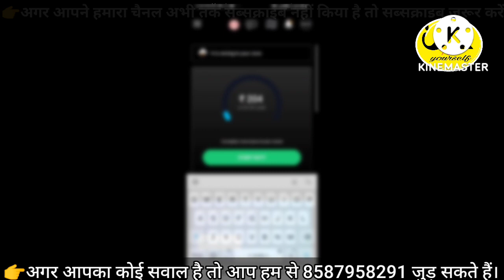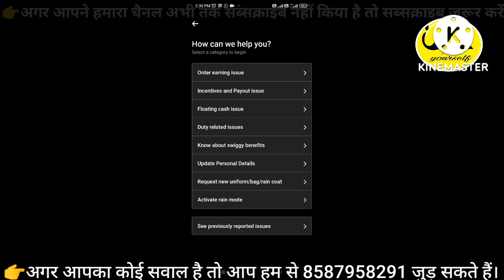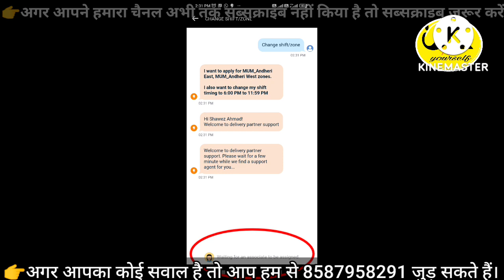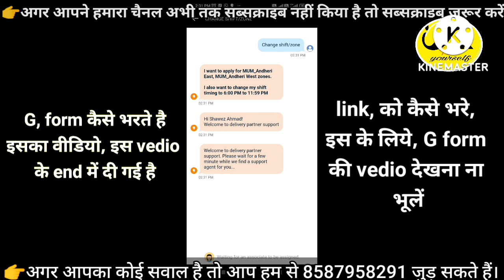swiggy में shift कैसे change करें!! swiggy में duty time कैसे change करें,full process!! sha bijnori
swiggy में shift कैसे change करें
swiggy में duty time कैसे change करें
full process

Swiggy update
Swiggy new update
Swiggy big update
swiggy daily income
swiggy weekly income
swiggy monthy income
swiggy income
swiggy daily कमाई
swiggy weekly कमाई
swiggy monthy कमाई
Swiggy mg plan
Swiggy mai अधिक कमाई कैसे करें
swiggy मैं एक साइकिल राइडर कितना कमाता है?
swiggy मैं एक bike राइडर कितना कमाता है?
swiggy cycle rider income
swiggy bike rider income
स्विग्गी डिलीवरी ब्वॉय 1 महीने में कितना कमाता है?
swiggy की वनडे लाइव earning
swiggy job
swiggy job 2022
swiggy per order income
swiggy में एक आर्डर का कितना मिलता है?

👉👉👉Swiggy join करने के लिए,
  Call this no 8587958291 any questions।।।।।।

👉👉👉join करिये Zomato, App link 👇👇👇👇👇

Please click this link for downloading the app to be a part of Zomato.

swiggyparttime/fulltimeshiftchange
swiggycycleid/bikeidchange